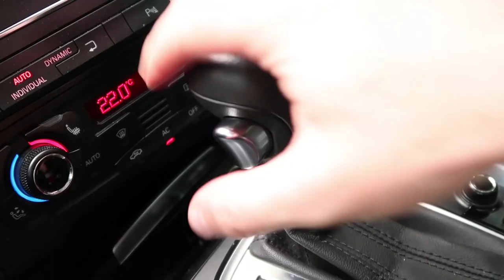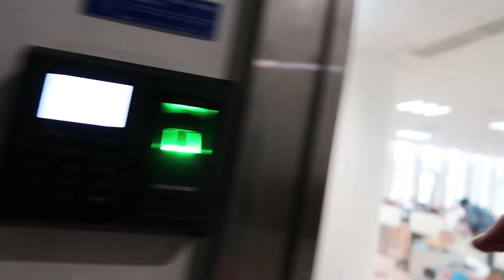WHY DO I VLOG: REBORN | MATT'S CHINA LIFE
JY_Vlog #068
I finally decided to stop trying to play catch up with my vlogs and simply skip to the present day.  This is the first VLOG that is recorded and published the same day!  So it’s sort of like a catching up with the original premise of a daily vlog.

A perfect opportunity to get into why I started vlogging in the first place.  I go into a bit about who I am, why I am in China, the plans for the future and a little tour of my life.

I feel extremely good about being back on track to publish daily stories.

By the way, please also check out my press kit and tell me what you think of my press release.  If you like it and know anyone in travel or lifestyle media…. Pass it onto them or let me know and I can reach out to them.  Thanks!

Vlogs for my journey to Everest, the JaYoe World Cycle Trip around the world, and even my every day life living as an American Expatriate in China are uploaded daily in my Youtube channel.

JaYoe!